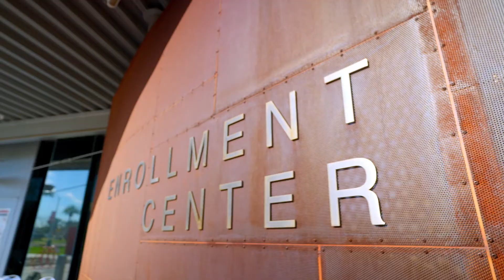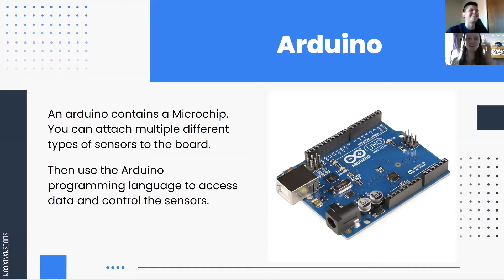GCC - The Sky's The Limit! | The College Tour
Glendale Community College student Anyell, a first-generation college student, talks about how Maricopa empowers his passion for engineering.

A Community of Colleges—Colleges for the Community. Located throughout Greater Phoenix, the Maricopa County Community College District is one of the nation’s largest community college systems. Our ten, individually accredited colleges and 31 satellite locations offer over 600 degree and certificate programs and serve approximately 100,000 students each year. Collectively and responsibly, our dedicated faculty and staff work to meet the lifelong learning needs of our diverse students and communities.